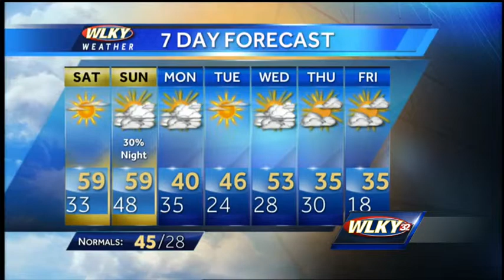Gear up for a warm, sunny weekend